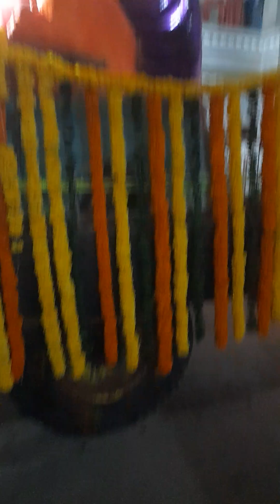GANAPATHY FESTIVAL,LADIES DANCING CELEBRATIONS GOING HAPPILY 😄 😀 ♥ ❤ 😄